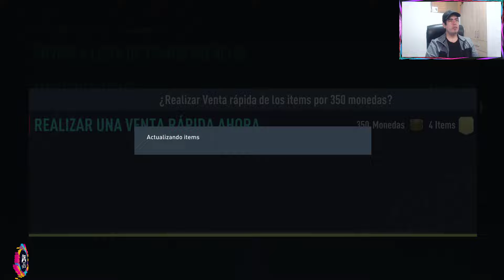SBC - KALIDOU KOULIBALY PLAYER MOMENTS (SOLUCIÓN) FIFA 22 - ALEXIS SANCHEZ PLAYER MOMENTS 😍😱🎮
Hola chic@s, seguimos con los desafios de la creación, SBC o DCP de FIFA 22, hoy haremos la solucion del SBC o DCP, desafio SBC - KALIDOU KOULIBALY PLAYER MOMENTS (SOLUCIÓN) FIFA 22 - ALEXIS SANCHEZ PLAYER MOMENTS ¿VALE LA PENA? 😍😱🎮 , espero que este video sea de su agrado y empezar a subir muchisimos más inciando con este FIFA22.

KALIDOU KOULIBALY  / ALEXIS SANCHEZ /  MEJORA DE 10 JUGADORES DE 85+ /   MEJORA X10 85+ / PLAYER MOMENTS / JUGADOR MOMENTOS

Sobre:

Sobre con 10 Jugadores de Media de 85 o superior

Información de todos los SBC Avanzados

0:00 Comenzamos
0:20 SBC o DCP del día
2:09 SBC Principal - KALIDOU KOULIBALY
2:31 Requisitos de Plantilla
3:05 Explicación de la Plantilla
4:31 Nombres de los Jugadores
6:45 Apertura del Sobre
7:36 Despedida